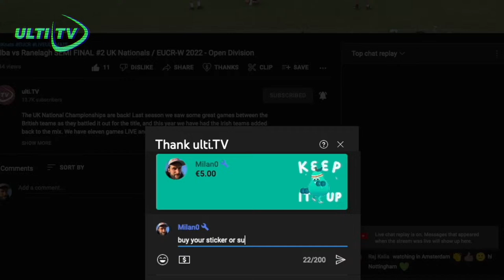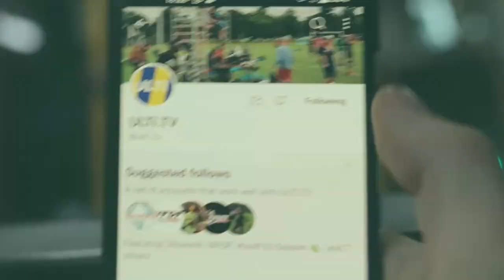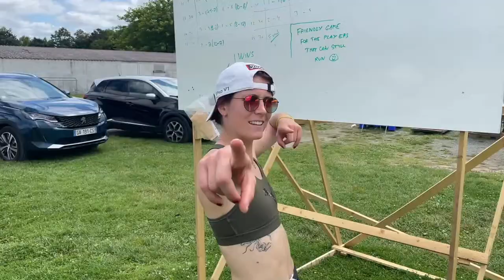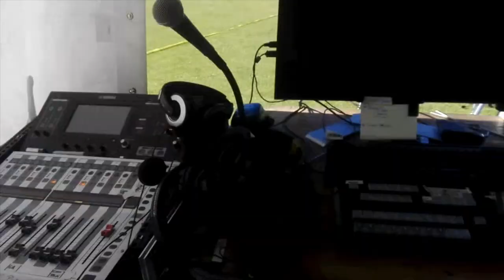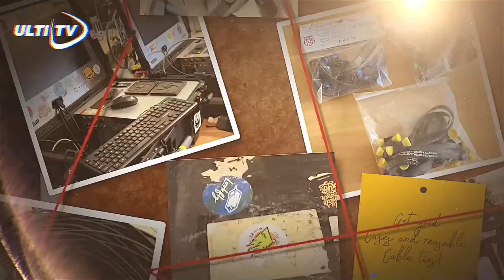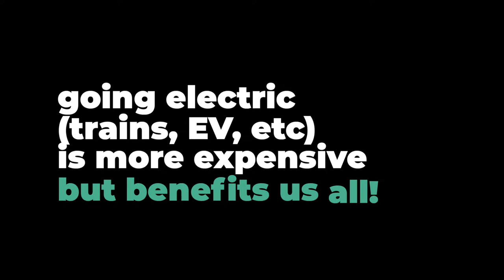2022 EUIC - Lithuania vs Belgium - OPEN Division @ PRIENAI